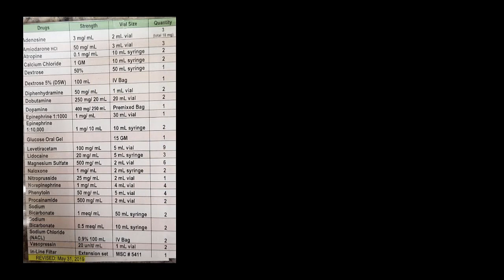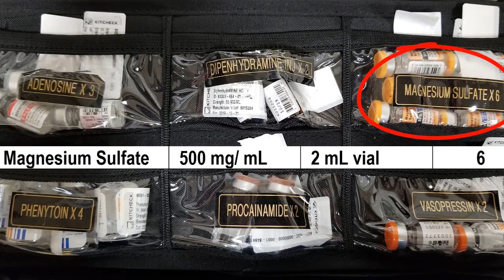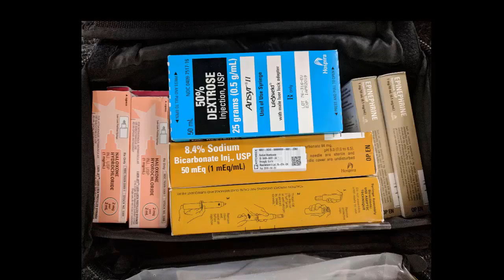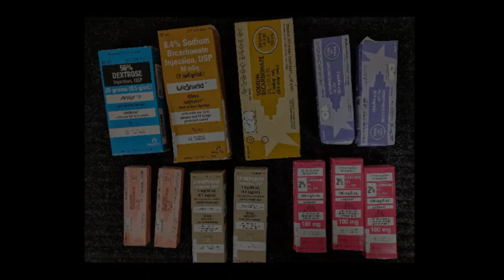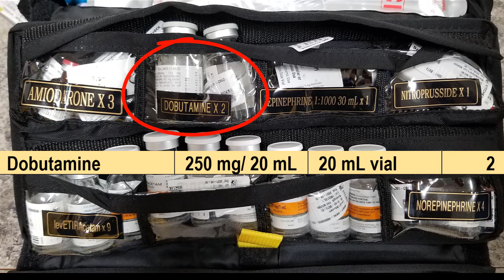Bumblebee Pack Contents v2